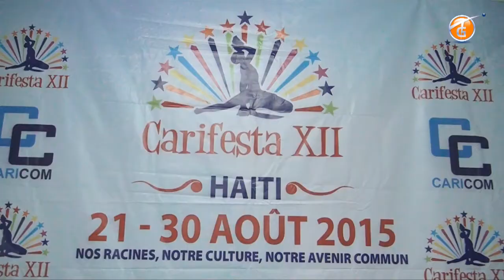EDITION 62 Lundi 11 Mai 2015(sur la chaîne 62 Tele Galaxie ) Port-au-prince Haiti